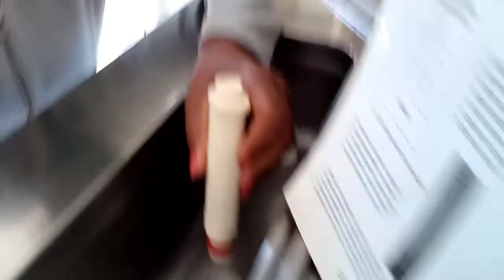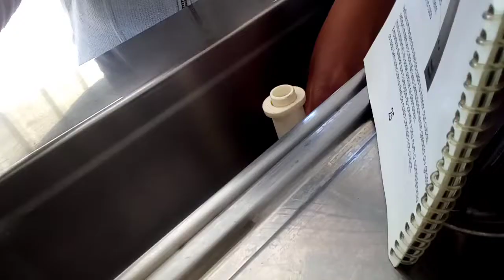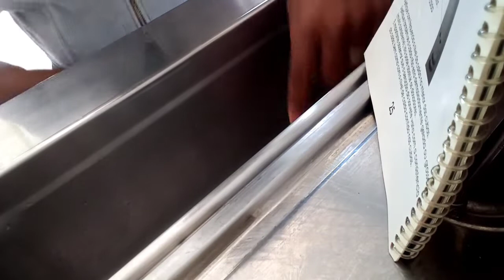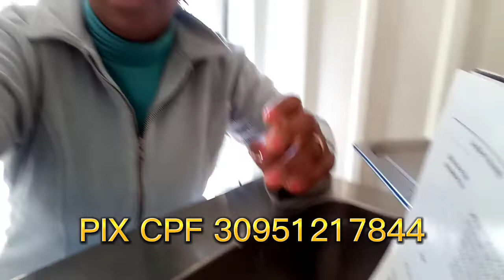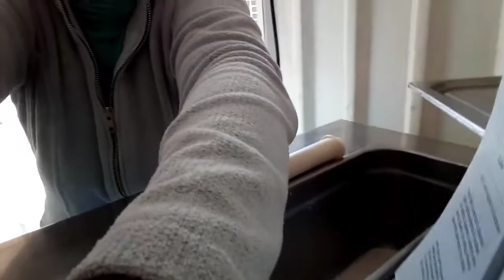COMO COLOCAR CALDA NA MÁQUINA ITALIANINHA EXPLICANDO TUDO